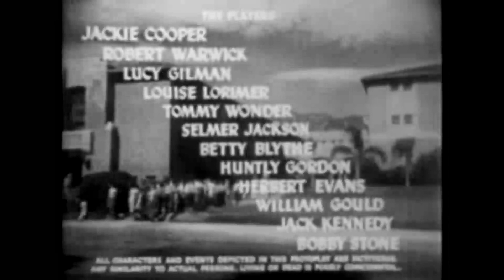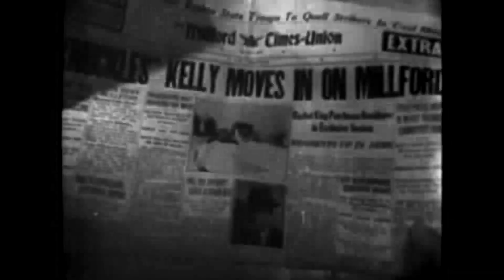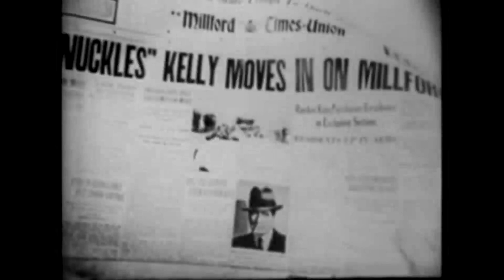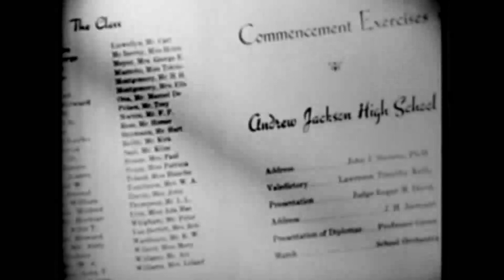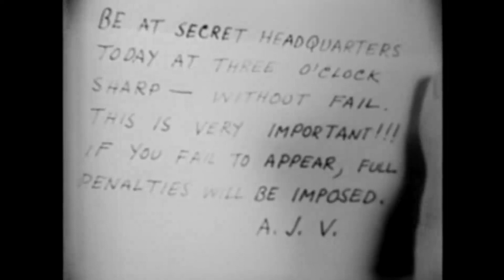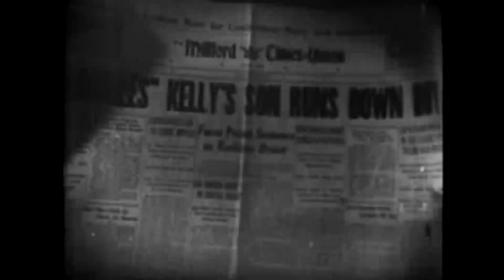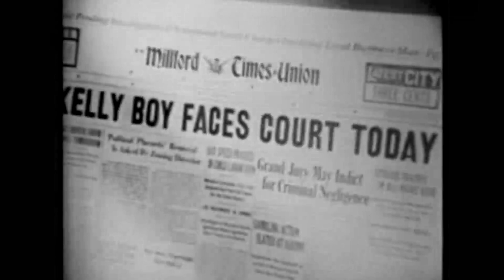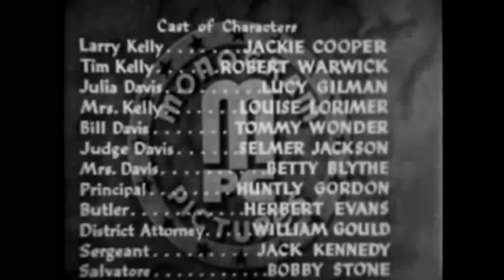Gangster's Boy (1938) JACKIE COOPER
Gangster's Boy is a 1938 American film directed by William Nigh. It stars Jackie Cooper in his second film for Monogram Pictures. The film was positively received, and has been released on DVD.

High school student Larry Kelly's father Tim used to be a gangster. Despite being treated badly by his friends, Kelly takes sides with his father when people try to force him to leave the town. Kelly's girlfriend and her brother Bill Davis continue to be around Kelly even though it makes their fathers unhappy. After a car accident in which Bill was the driver, Kelly takes the blame for the accident and is taken to jail for drunk driving. Judge Davis and Kelly's father are opponents on proving Larry Kelly as guilty or innocent.

Production
Jackie Cooper was a child actor for Metro-Goldwyn-Mayer until the company fired him when he was 13 years old, which was a tradition when child actors became teenagers. The smaller company Monogram Pictures hired Cooper after he turned 13 years old to star in the film Boy of the Streets. After a successful stint in films that were produced by other companies, Cooper starred in the Monogram Pictures film Gangster's Boy[1] as part of his contract. The film was produced with a low budget.[2] Betty Blythe, an actress in silent films, was considered to be "more or less retired" by the Harrisburg Telegraph when she took a role in the film despite taking roles that she liked.[3] The Scrantonian Tribune wrote that Robert Warwick had "the finest opportunity of his entire career as Tim Kelly". The film featured music by Hal Le Roy in a revue. Lucy Gilman Scott, a teenage actress for the radio, had her film debut in the film as the girlfriend of Cooper's character. As it turned out, Blythe was not retired and her career continued until 1960.

Release
The film was released by Monogram Pictures on November 16, 1938. It was first released on DVD by Platinum Disc as part of three different 2005 Mobster Movies sets. Direct Source released the film in its 2007 Bootleggers, Delinquents & Gangsters DVD set.Alpha Video released the film on DVD by itself in 2011.

Reception
Karl Krug of the Pittsburgh Sun-Telegraph said, "Gangster's Boy is a neat and comfortable "homey" picture, despite its titles. And, its principal lesson, if any, is that the sins of gangster fathers, although they have reformed, shouldn't be visited upon by their children".The Daily Times-News said that "the dramatic situations in Gangster's Boy are tense and go to make a fine afternoon or evening's entertainment".

Cast
Jackie Cooper as Larry Kelly
Robert Warwick as Tim 'Knuckles' Kelly
Lucy Gilman as Julie Davis
Louise Lorimer as Molly Kelly
Tommy Wonder as Bill Davis
Selmer Jackson as Judge Roger Davis
Betty Blythe as Mrs. Davis
Huntley Gordon as Principal Benson
Herbert Evans as Stevens (butler)
William Gould as Dist. Atty. Edward Jameson
Jack Kennedy as Sergeant
Bobby Stone as Salvatore[8]